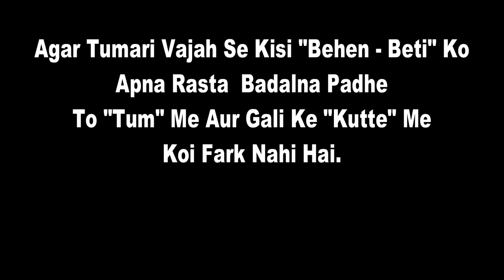BHAI BEHAN KA PYAAR || भाई बहन का प्यारा रिश्ता || PREM BHATI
Dekho Kaise Ek Bhai Kaise Apne Behan Ke Apman Ka Badla Leta Hai.

Watch Till The End. Twist & Turn.

Script & Edit by : Prem Bhati

beautiful rap song